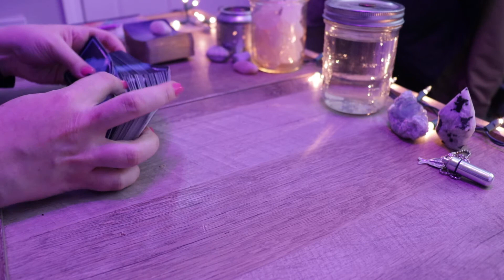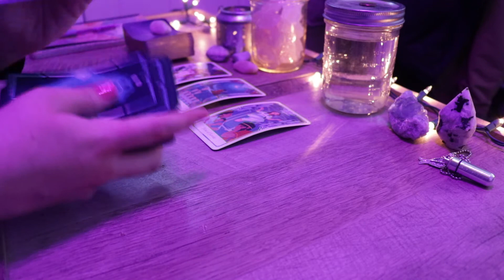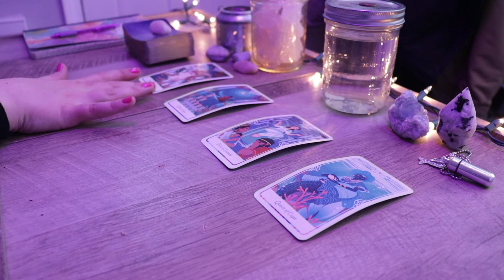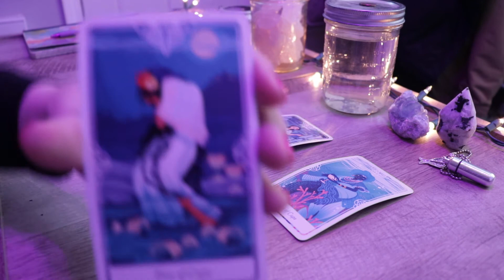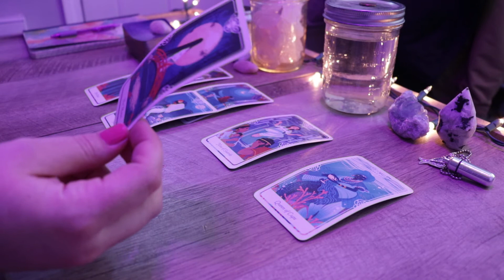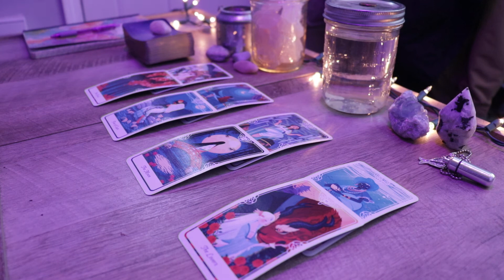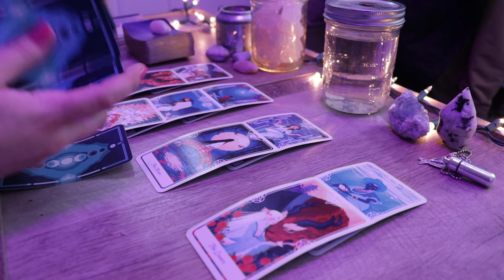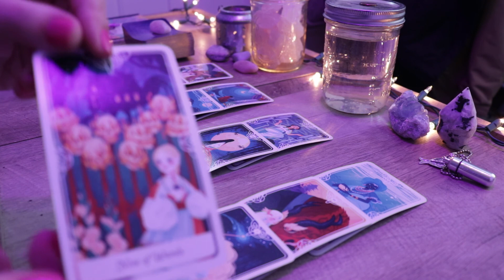PISCES | something that you don't expect (tarot reading)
hi pisces!